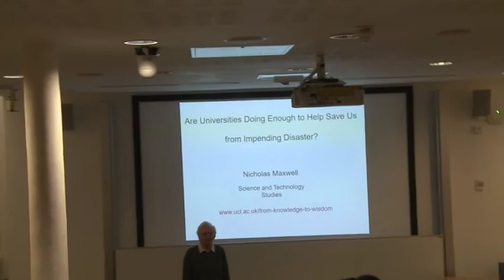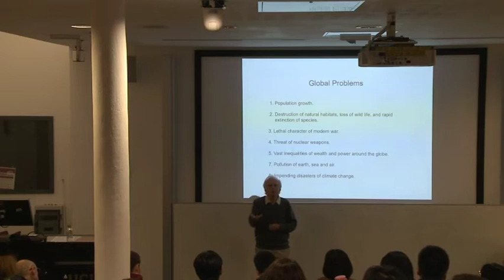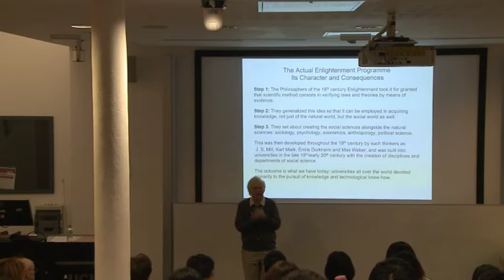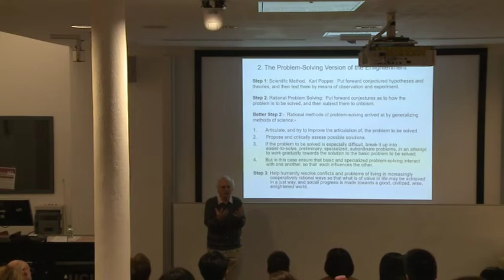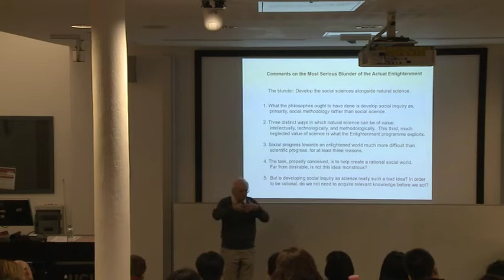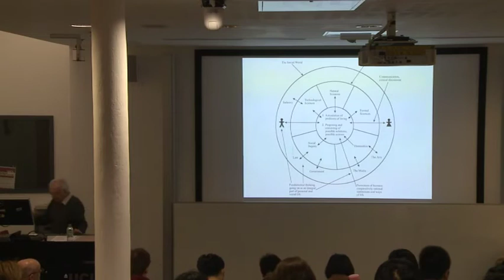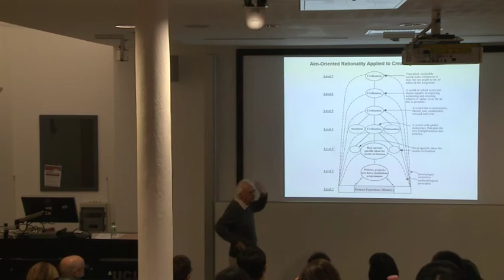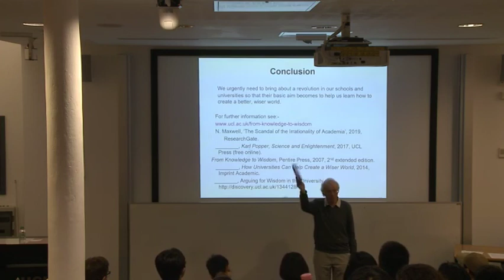Are Universities Doing Enough to Save Us from Disaster?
We need to bring about a revolution in our universities to help us solve the global problems that threaten our future - above all the climate crisis